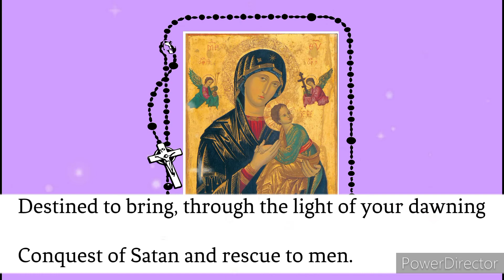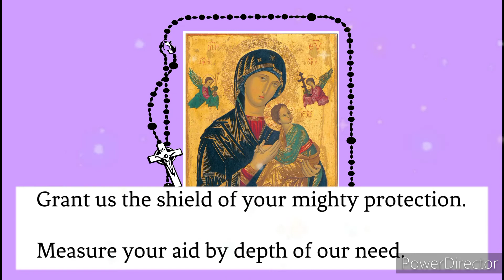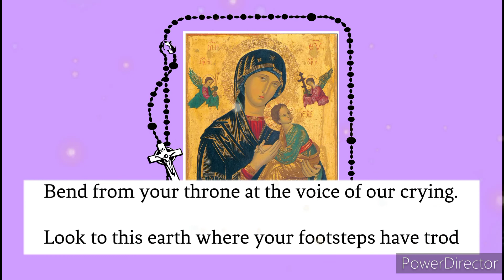Mary Immaculate, Star Of The Morning Lyrics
Happy Feast Day To Our Mother Of Perpetual Help
i pray the novena Every Wednesday Glorious Mystery